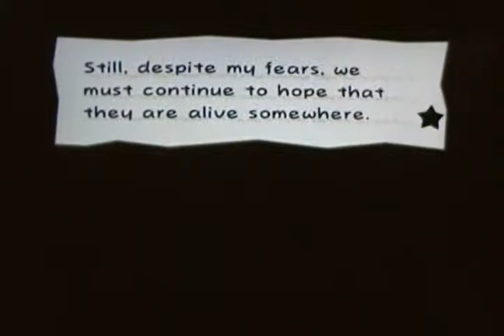PMTYD - Stranded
No water, no rum.